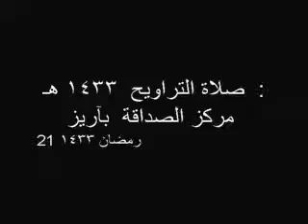صلاة التراويح 1433 هـ مركز الصداقة